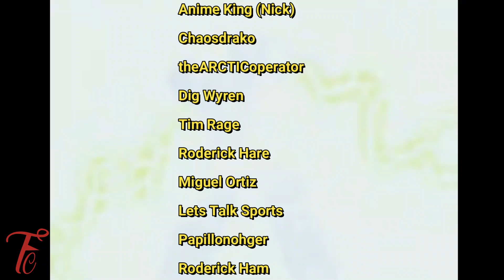Is Cosmic Fury The Best Season Of Power Rangers Since RPM? Fan Debate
Is Cosmic Fury The Best Season Of Power Rangers Since RPM?  What are your thoughts?